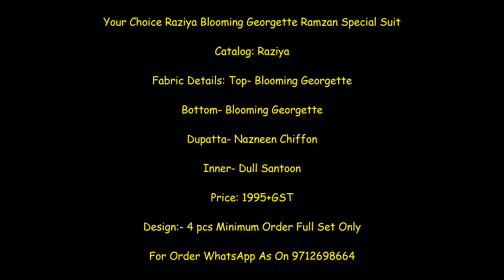Your Choice Raziya Blooming Georgette Ramzan Special Suit|| Latest Design of Georgette Saree 2021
Your Choice Raziya Blooming Georgette Ramzan Special Suit

Catalog: Raziya

Fabric Details: Top- Blooming Georgette

Bottom- Blooming Georgette

Dupatta- Nazneen Chiffon

Inner- Dull Santoon

Price: 1995+GST

Your Choice Raziya Blooming Georgette Ramzan Special Suit Wholesale Price-Shivkrupa Enterprise. India No 1 wholesaler DealIer Seller Supplier Of Your Choice Raziya Blooming Georgette Ramzan Special Suit Wholesale Price at Shivkrupa Enterprise. Buy Wholesale Online Shopping Wholesale Price at Shivkrupa Enterprise. Best Price Your Choice Raziya Blooming Georgette Ramzan Special Suit at Shivkrupa Enterprise. Your Choice Raziya Blooming Georgette Ramzan Special Suit Cheapest Price at Shivkrupa Enterprise. New 2021 Latest Your Choice Raziya Blooming Georgette Ramzan Special Suit Wholesale Price at Shivkrupa Enterprise.

your choice catalogue,
your choice suits catalogue with price,
your choice sarara catalogue,
your choice salwar catalogue,
your choice celebrity catalogue,
your choice bollywood catalogue,
your choice dress material catalogue,
your choice online shopping,
your choice kurtis,
your choice brand,
your choice dresses,